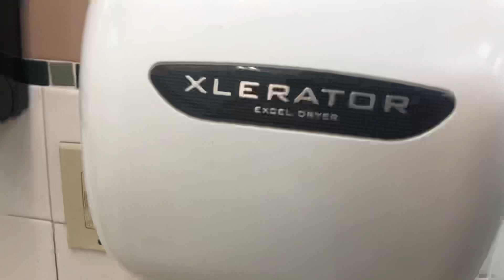Excel Dryer Xlerators [2 of 3] | Indiana Premium Outlets | Edinburgh,IN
(12/18/22)
Oh no, not another outlet mall with a badly placed Xlerappy! These are in the eastern wing restrooms.